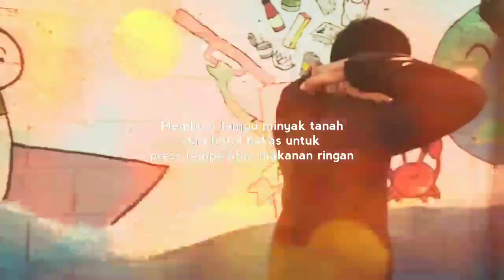Membuat lampu minyak tanah dari bahan botol bekas untuk press tempe atau makanan ringan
Lampu minyak tanah bahan botol bekas dibuat sangat sederhana dan cepat anti ribet...bisa diatur nyala api bisa kecil bisa besar,dg alat cop becak yg mudah didapat di tukang tambal ban,atau beli sendiri di toko sepeda,saya menggunakannya untuk pres plastik usaha tempe saya,juga bisa digunakan untuk pres makanan ringan lainya seperti kacang,pilus dan sebagainya...